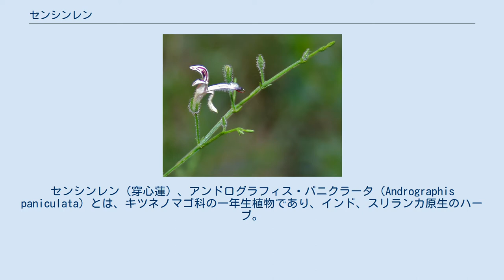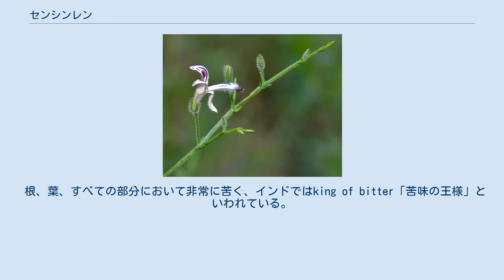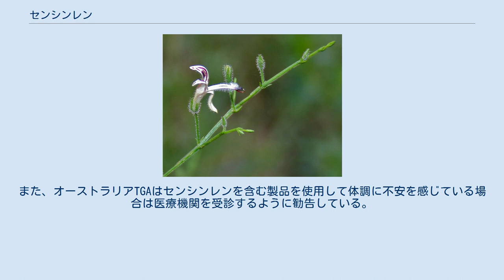センシンレン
センシンレン（穿心蓮）、アンドログラフィス・パニクラータ（Andrographis paniculata）とは、キツネノマゴ科の一年生植物であり、インド、スリランカ原生のハーブ。
サンビロートと呼ばれることもある。
 センシンレンは高さ20cm-1mくらいまでの中型の1年草で、東南アジアから中国にかけて広く分布する。
茎の先端に円錐状の花序を付けてたくさんの花を咲かせる。
花の直径は約1cmで、白色に赤紫色の斑点がつく。
 果実は長さ2cmくらいの朔果で、中には10個ほどの橙色の種子が入っている。
 南アジア・東南アジアにおいて広く栽培されており、伝統的に感染症やいくつかの疾患治療として使われてきた。
主に根や葉が薬用として用いられ、いくつかの場合では植物全体が用いられる。
 タイでは風邪の治療などに「ファータライチョン」として利用され、インドネシアでは強壮薬として「ジャムー」と呼ばれる民間の薬用ドリンクに加えられている。
インドや中国では風邪や肺炎、毒蛇の咬傷など様々な病気の治療に使われている。
インド伝統的医学であるアーユルヴェーダでもセンシンレンは頻繁に利用されている。
 ベトナム語では xuyên tâm liên と呼ぶ。
 センシンレンは湿った日陰の場所で育ち、30-110cmまで成長する。
 根、葉、すべての部分において非常に苦く、インドではking of bitter「苦味の王様」といわれている。
アーユルヴェーダのハーブとしてはKarmeg（カルメグやカラメガ）として知られており、「地球の胆汁」と呼ばれることもある。
 古代以来、センシンレンはシッダ医学やアーユルヴェーダなど、インドの伝統医学において用いられてきた。
シッダ医学の薬局方ではNilavembu kudineer choornam" が存在し、センシレンはその主成分である。
 メイヨークリニック代替医学書においては「特定の植物（エゾウコギ）と組みわせることにより、風邪の症状・期間を改善しうる」と記載されている。
さらに加えて「妊婦は流産しうるので使用してはならない」と記載されている。
 信奉者によれば、米国家庭医学会（AAFP）の風邪のガイドラインでは、センシンレンは、成人の風邪の持続期間や重症度を改善しうるとしている。
あるコントロール治験では、センシレンは上気道感染症の症状を改善しうる根拠があるとしている。
 一方で、国立健康・栄養研究所の当該項目によれば、がんへの治療は根拠が一切確認されていない。
 カナダ保健省はセンシンレンを含む製品を使用しないように、また、使用して体調に不安を感じている場合は医療機関を受診するように勧告。
 オーストラリアTGAは、センシンレンを含む製品について、アナフィラキシーを含むアレルギー症状発症のリスクがあるとして注意喚起を行った。
また、オーストラリアTGAはセンシンレンを含む製品を使用して体調に不安を感じている場合は医療機関を受診するように勧告している。
 センシンレンの葉より抽出される主成分はアンドログラフォリドであり、Gorter（1911）によって単離された。
 既知の成分は: 英語: 日本語: